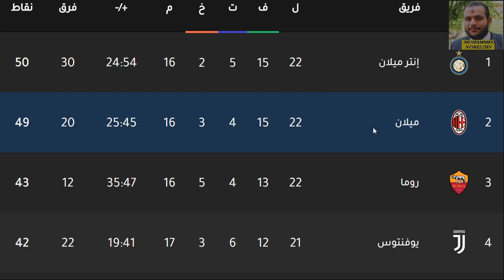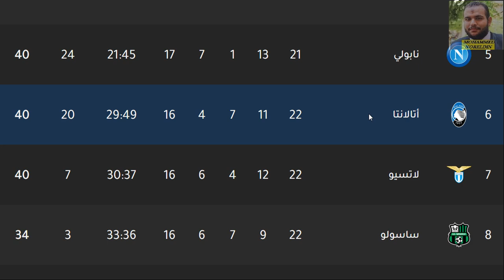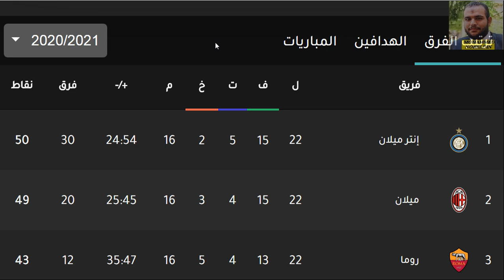ترتيب الدوري الايطالي وترتيب الهدافين الجولة 22 اليوم الاحد 14-2-2021 - فوز انتر ميلان بالثلاثة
يوفنتوس
جوفنتوس
لاتسيو
لاتزيو
إنترميلان
إنتر ميلان
انترميلان
انتر ميلان
الإنتر
الأنتر
الانتر
أتالانتا
اتالانتا
روما
نابولي
هيلاس فيرونا
بارما
ميلان
الميلان
بولونيا
ساسولو
كالياري
فيورنتينا
اودينيزي
اودينزي
أودينيزي
أودينزي
تورينو
سامبدوريا
جنوي
جنوة
جنوه
كروتوني
سبيزيا
بينفينتو
نابولي